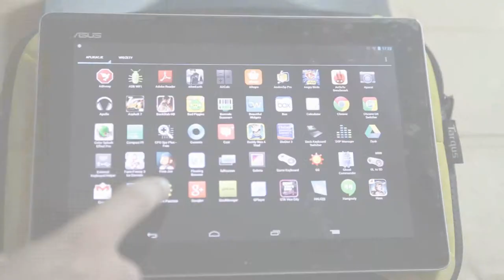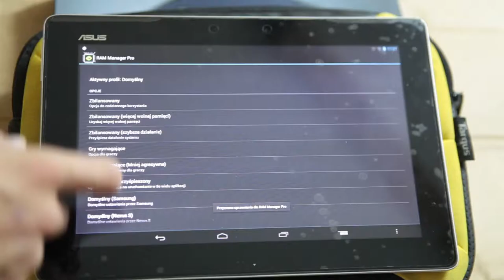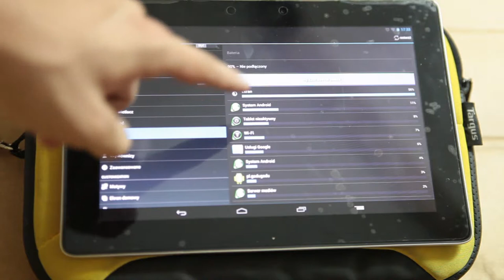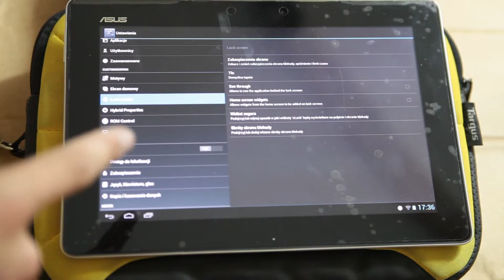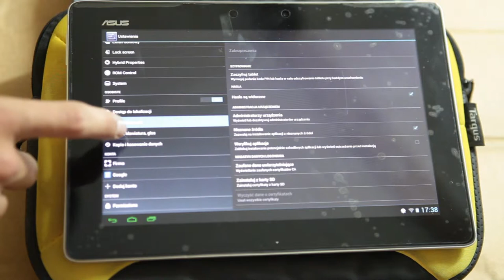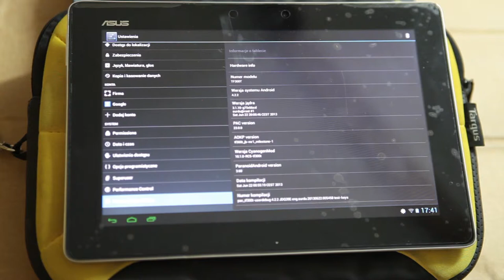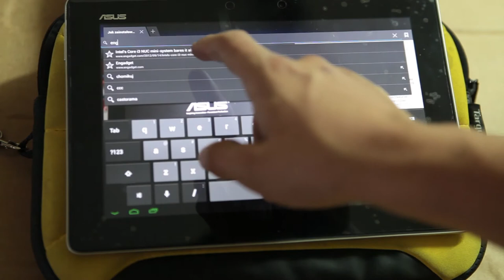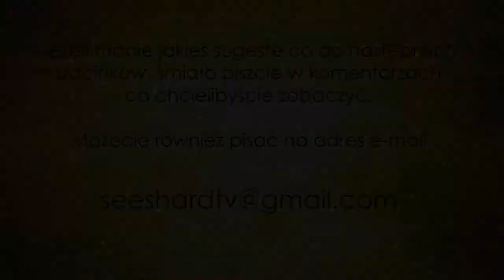Recenzja PAC Mana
Cześć!

W dzisiejszym odcinku zrobimy sobie recenzję PAC Mana od surdu_petru na tablecie Asus Transformer Pad TF300T.

Wszystko na temat serii ROMów PAC Man, znajdziecie właśnie w tym filmiku ;)

Pozdrawiam!